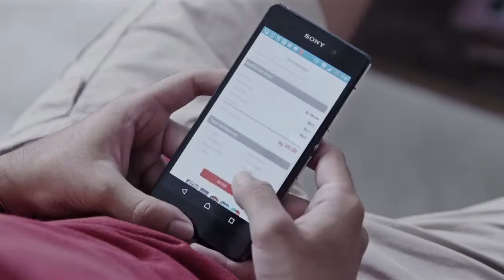Telkomsel TCASH - Anniversary